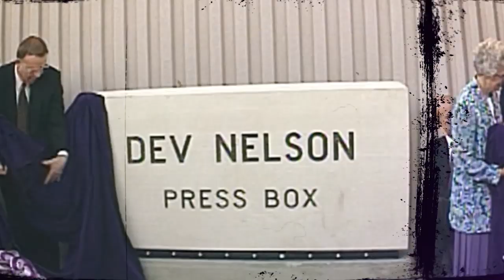K-State Athletics | Building Champions Facility Initiative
Building Champions will not only embark on building physical facilities that alter K-State Athletics for decades in the future but will also enable us to recruit and train champions on the court, field, track and in the water as we compete for Big 12 and National Championships.

The initiative consists of four facilities: the South End Zone of Bill Snyder Family Stadium and current Legend’s room at Bramlage Coliseum, a new Volleyball Arena, an Olympic Training Center and a Football Indoor Practice Facility with outdoor field.